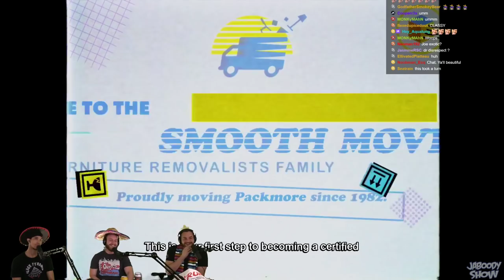Moving Out Cinco De Mayo Edition - Jaboody Show Full Stream